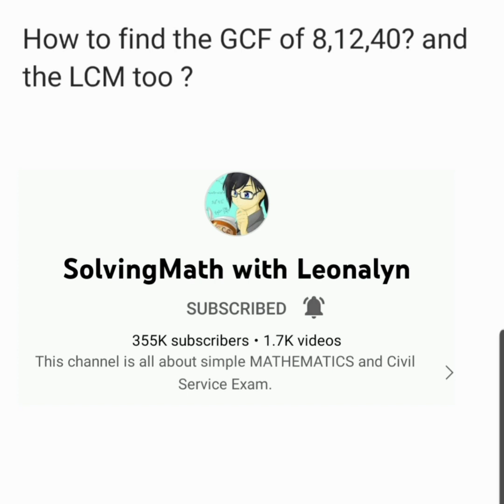How to find the GCF and LCM of 8, 12, 40?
Free Civil Service Reviewers managed by Leonalyn

Philippine Civil Service Review for all

Editing Apps: VivaVideo
SamsungNote5: Snote
Back-up: SamsungNote9